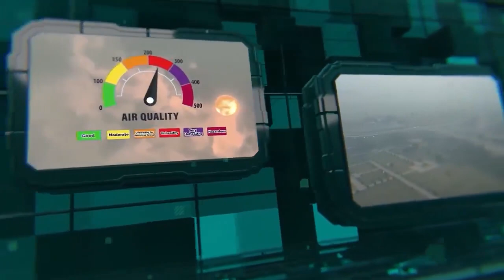Lahore Smog Update: Stay Informed with Safe City AQI | April 23